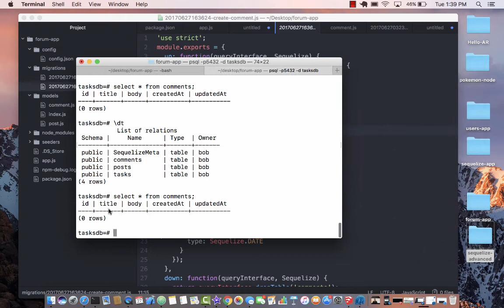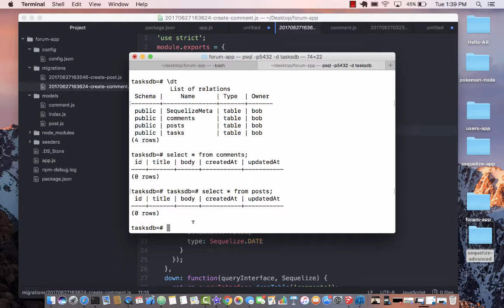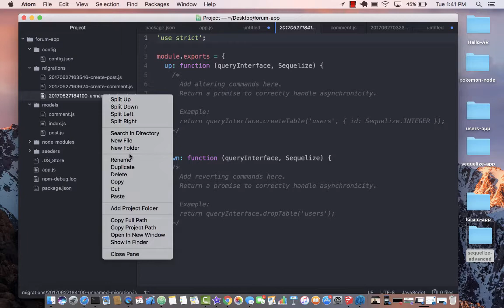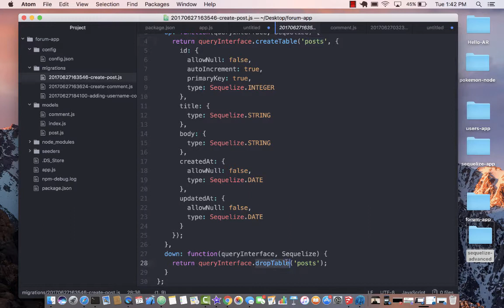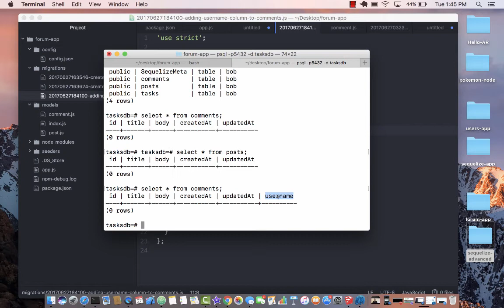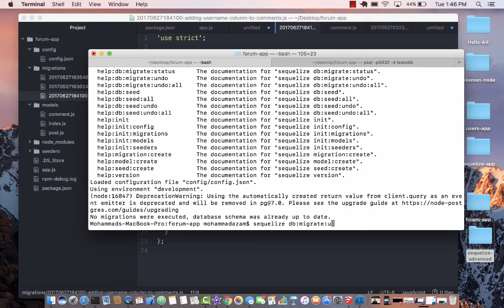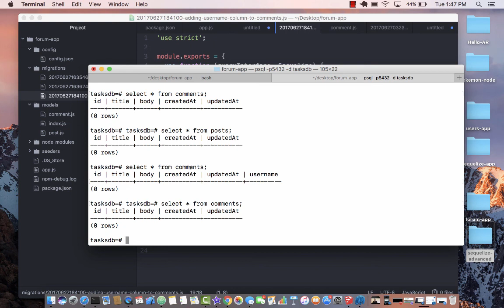Performing Simple Migration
Adding a username to the comments table.